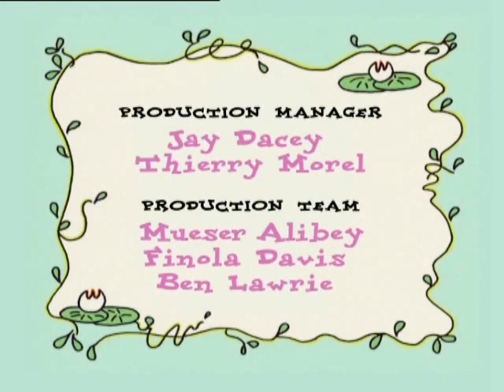Pond Life - S02 E05 - Good Looking Boyfriend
Dolly has become achingly lonely and increasingly jealous of her friend Belle's boyfriend. Until she meets her ex-boyfriend Nobby's French computer teacher, Didier.